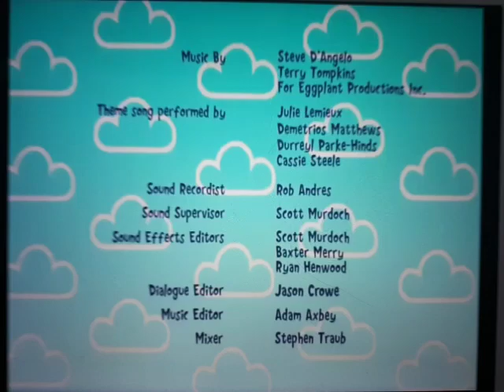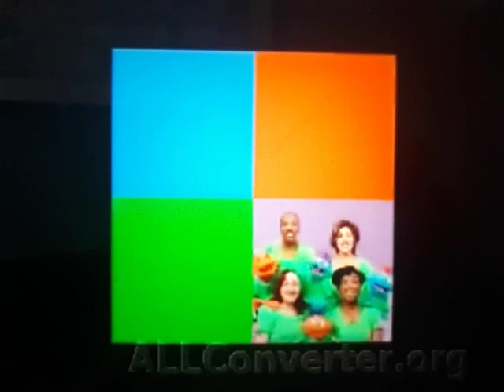Treehouse TV Continuity January 2, 2012